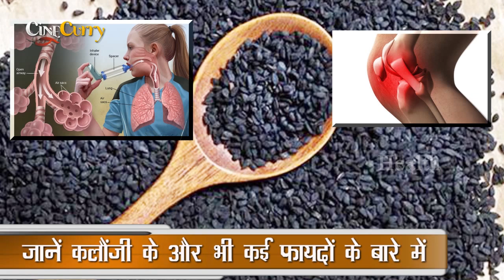कलौंजी के हैरान करने वाले 10 फायदे | Incredible Health & Beauty Benefits of Kalonji (Nigella Seeds)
कलौंजी (मंगरैल) कई रोगों को करे चुटकी में दूर, इसके बड़े-बड़े फायदे जानकर हो जाएंगे हैरान | आयुर्वेद में भी कलौंजी को एक बहुत ही उपयोगी जड़ी बूटी माना गया है।
1)सिर पर 20 मिनट तक नींबू के रस से मसाज करने के बाद बालों को अच्छी तरह साफ कर लें. इसके बाद कलौंजी के तेल से बालों में अच्छी तरह मसाज करें. 15 मिनट तक बालों को इसी तरह छोड़ दें. इस प्रक्रिया को नियमित करने से बालों के गिरने की समस्या दूर हो जाती है.
2). कलौंजी का तेल में ऑलिव ऑयल और मेंहदी पाउडर को मिलाकर हल्का गर्म करें. जब यह मिश्रण ठंडा हो जाए तो इसे किसी शीशी में बंद करके रख दीजिए. इस तेल से सप्ताह में दो बार मसाज करने से गंजेपन की समस्या में राहत मिलती है.|
3)कलौंजी की राख को ऑलिव ऑयल में मिलाकर मसाज करने से नए बाल आना शुरू हो जाएंगे.
4) डायबिटीज रखे कंट्रोल
1 कप काली चाय बनाकर, उसमें आधा चम्‍मच कलौंजी का तेल मिलाएं। सुबह और रात में सोने से पहले इसे पिएं। डायबिटीज से बचाव होगा और जिन्हें यह बीमारी है, वो इस पर काबू पा सकेंगे।
4)मुंहासे करे कम
2 चम्‍मच नींबू के रस में आधा चम्‍मच कलौंजी का तेल मिलाएं। सुबह और रात में चेहरे पर लगाएं। इससे त्‍वचा में निखार आती है। काले धब्‍बे कम होते हैं और मुंहासे कम होते हैं। नींबू की जगह एप्‍पल साइडर वेनेगर भी इस्तेमाल कर सकती हैं।
5)खांसी और दमा
खांसी और दमा की शिकायत होने पर छाती और पीठ पर मंगरैला के तेल की मालिश करें। तीन चम्मच मंगरैला का तेल रोज पिएं और पानी में तेल डालकर उसका भाप लें।
6) इसके अलावा यह खून में विषाक्त पदार्थों को साफ करने का काम करता है. सुबह के समय खाली पेट इसका इस्तेमाल करना कहीं अधिक फायदेमंद होता है.
7)इसके अलावा कलौंजी अस्थमा और जोड़ों के दर्द में भी फायदेमंद होता है.
8)कलौंजी का इस्तेमाल दिमागी क्षमता बढ़ाने के लिए भी किया जाता है.
9)कलौंजी में पर्याप्त मात्रा में एंटी-ऑक्सीडेंट्स मौजूद होते हैं जो कैंसर जैसी बीमारी से सुरक्षा प्रदान करने में सहायक होते हैं.
10) हालांकि गर्भावस्था में कलौंजी के इस्तेमाल से बचना चाहिए, वरना गर्भपात होने की आशंका बढ़ जाती है.